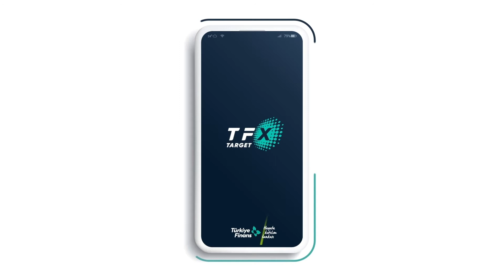TFXTARGET: Hisse Senedi Fiyat İzleme Penceresi / Hisse Senedi Detay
Borsa İstanbul’da işlem gören hisse senetlerini kolayca takip etmek istiyorsan: TFXTarget.

Sürekli takip etmek istediğin 10 favori hisse senedinin detaylarını tek ekranda görüntüleyebilir ve bu senetlerin detaylarına ulaşabilirsin.
Ayrıca sıralamada gerekli değişiklikleri de istediğin zaman yapabilirsin.

Siz de hemen Mobil Şube’yi indirin ve anında bankamız müşterisi olun!